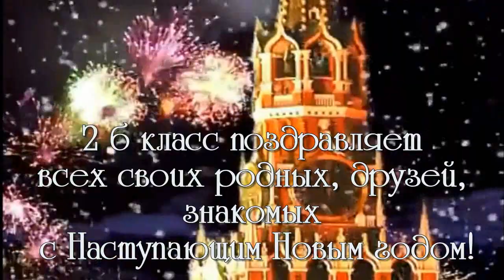с новым годом